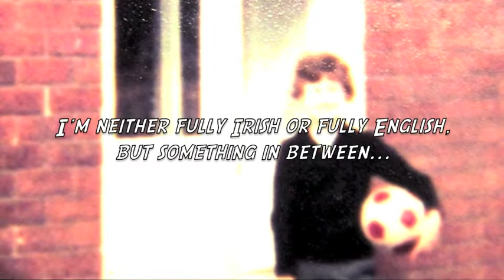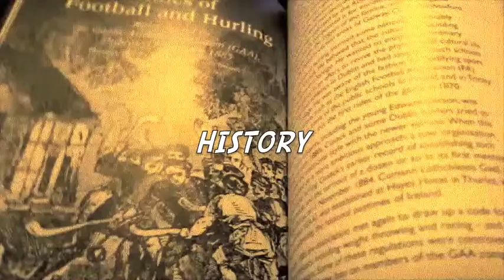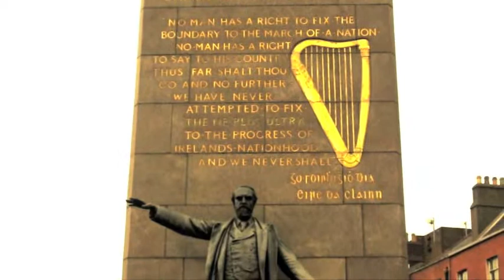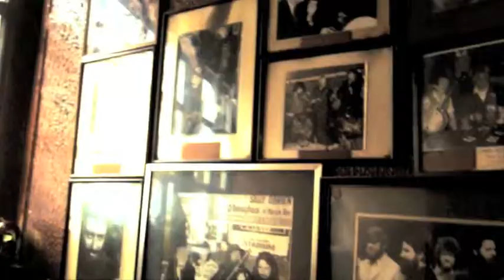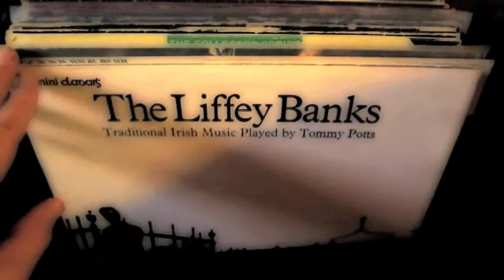Rich McMahon presents 'The Imagined Nation: Inventing Ireland Through Words, Images & Songs'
Rich McMahon, Birmingham based songwriter and performer presents 'The Imagined Nation:Inventing ireland through Words, Images and Songs'. This video features an interview on BBC WM promoting Rich's sell-out show at the Kitchen Garden Cafe, Birmingham